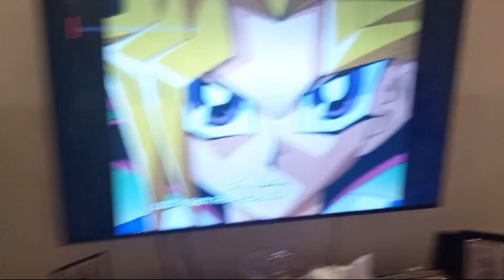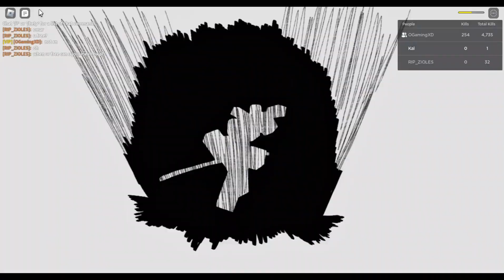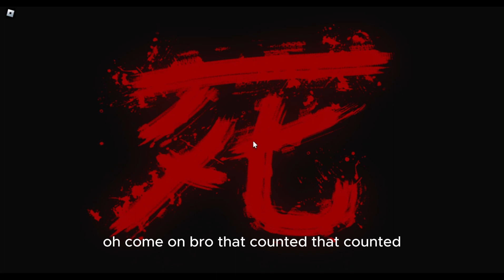back with ogaming on tsbg more banger content coming soon